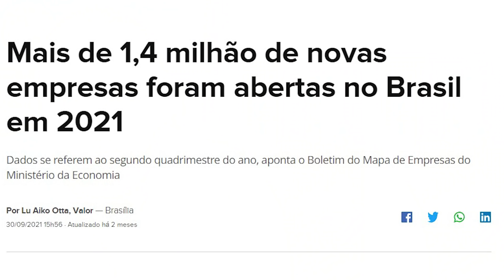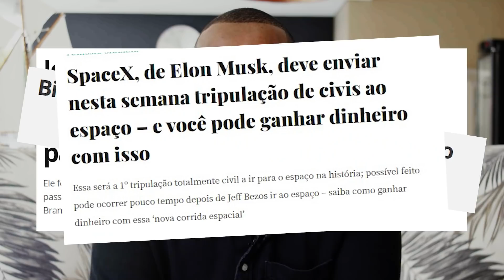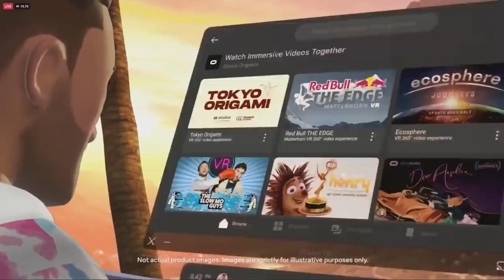RETROSPECTIVA 2021 | O QUE ACONTECEU NO MUNDO DOS NEGÓCIOS EM 2021? - Tiago Fonseca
Esse vídeo vai ser um pouco diferente de todos os outros vídeos, eu vou te apresentar um panorama geral do que de bom e o que de ruim aconteceu esse ano. Tivemos grandes perdas, como a morte da cantora Marília Mendonça, mas ao mesmo tempo tivemos boas novas, como o fato de eu me tornar pai pela primeira vez.